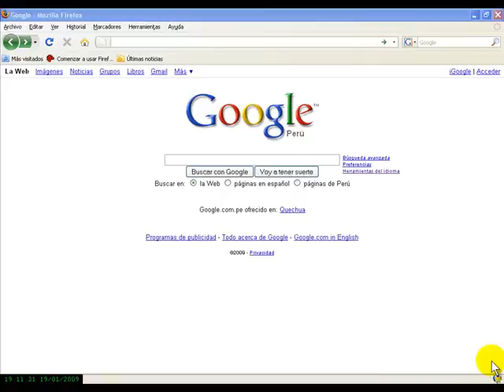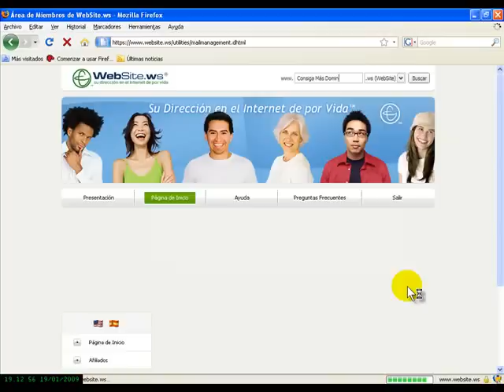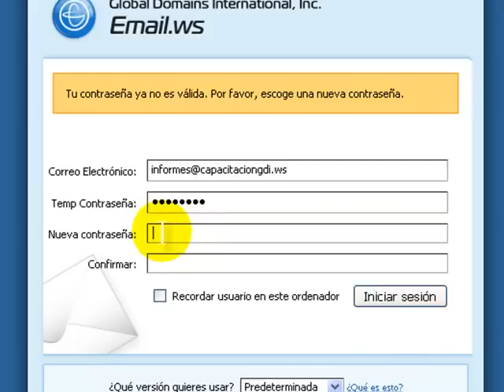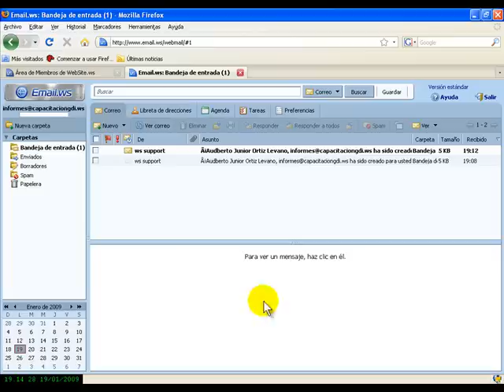Creacion De Correo .ws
- Centro De Capacitación Virtual Familia GDI, Creacion de cuenta .ws